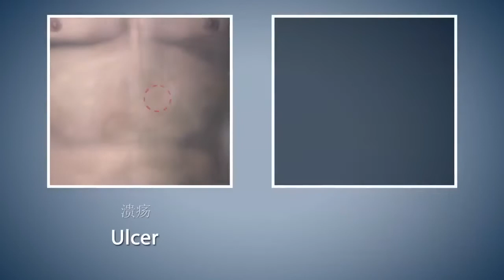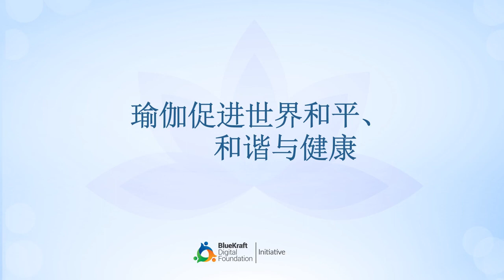Yoga With Modi Setu Bandhasana Mandarin